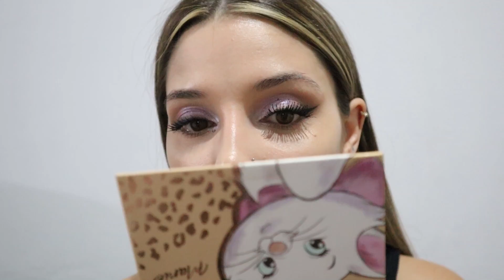Probamos productos nuevos de TODO MODA con mi mejor amiga💜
Hola amores!! Como están?? Espero que muy bien! Que disfruten este video probando productos de todo moda con mi mejor amiga, esta hecho con mucho amor♥